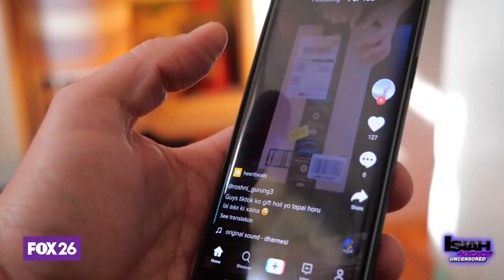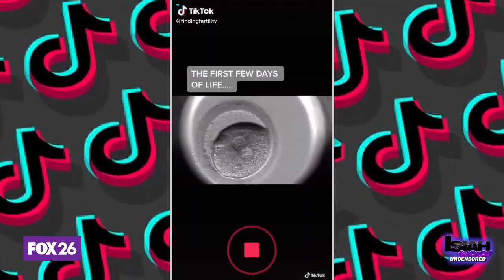Women battling infertility find community on TikTok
A functional health practitioner has created a community on TikTok in hopes that women fighting infertility feel less alone and can also find tips on trying to get pregnant.